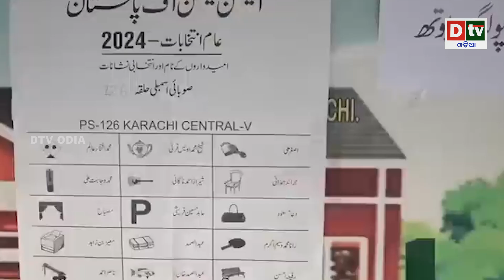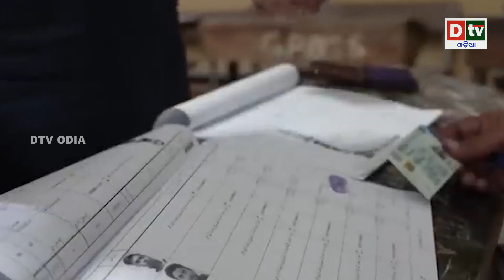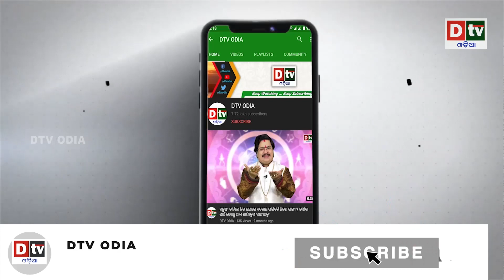ସରିଫ ହେବେ ପ୍ରଧାନମନ୍ତ୍ରୀ | Latest Odia News | Dtv Odia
dtv odia,
odia news live,
odisha news,
odia news,
bhubaneswar news,
odisha news,
ଓଡ଼ିଆ news,
odisha lockdown,
odia news,
odisha news
ଓଡ଼ିଆ news
bhubaneswar news
odia news odisha
latest news